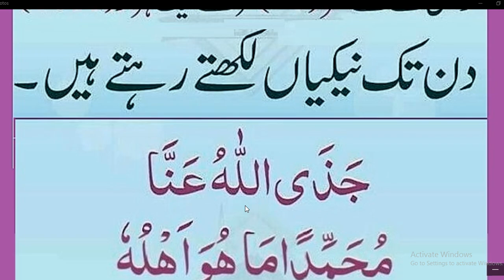jis Na ya Dua ki // 1000/70 // تو اس کے لئے ستر فرشتے ایک ہزار دن